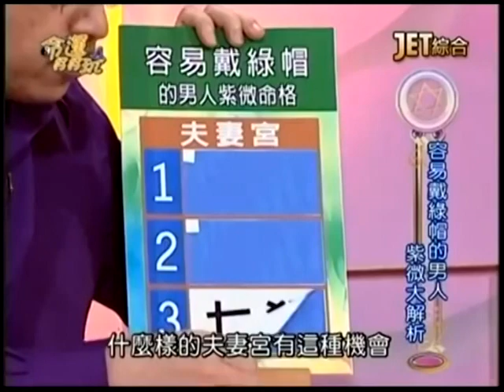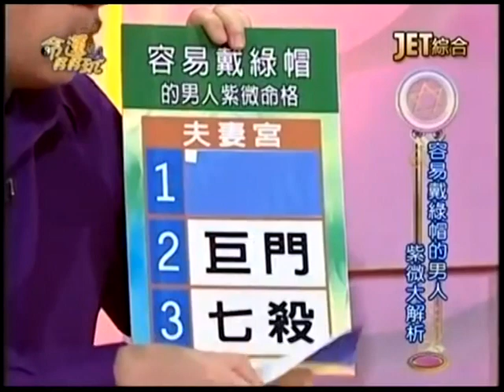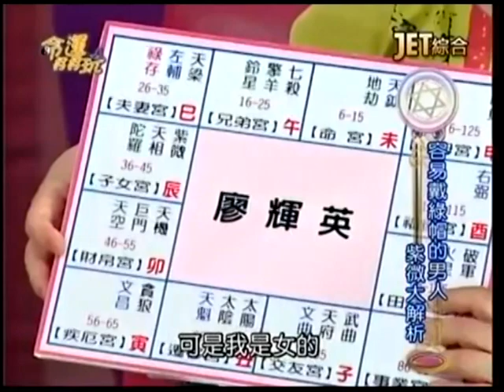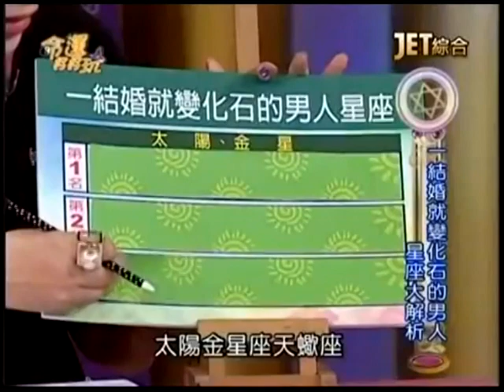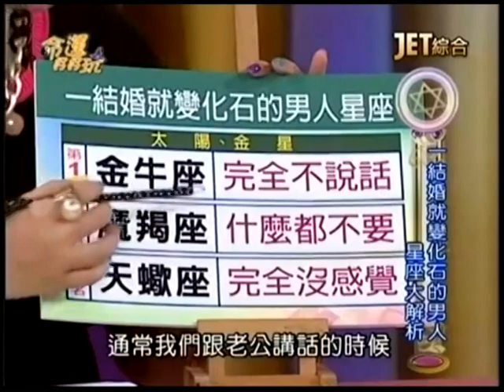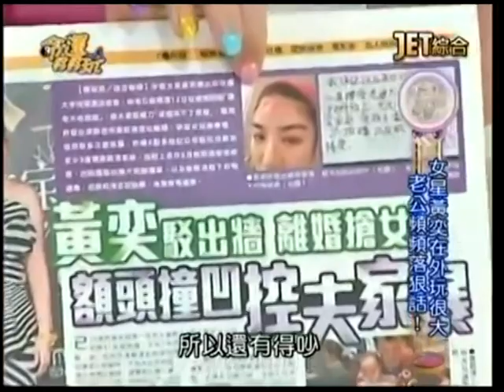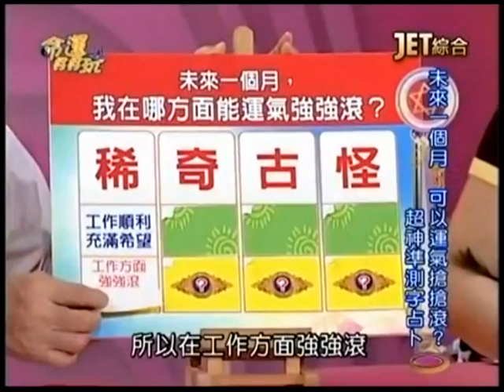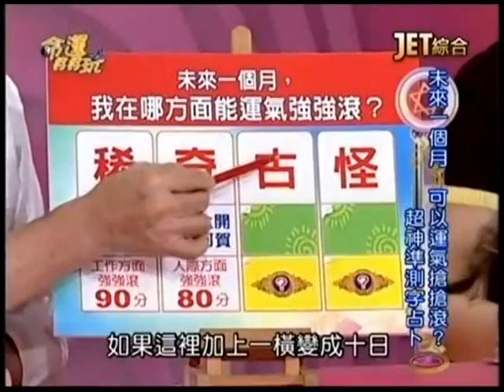【命運好好玩】2014.6.17 人妻玩很大？！ 下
說愛玩是男人的權力？有哪位名女人，表面上跟老公恩愛甜蜜，私下卻玩很大的？什麼手面相的女人，，男人一旦無法滿足她，她就會向外發展？12星座的女人，在婚姻關係中最不能忍受的點各是什麼？

來賓：廖輝英、許聖梅、呂文婉
命理專家：薇薇安、黃友輔、張盛舒